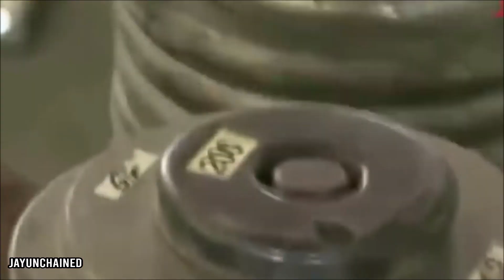3 Powerful Steps To Get You Ahead Of The Average MAN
Today we'll be discussing the steps you can take to become a better version of yourself, how you can awaken your inner alpha and level up your whole life with three simple steps.

Clips from Netflix and reuploads on YouTube. I own none of the anime footage presented and it is present here for educational and recreational use.